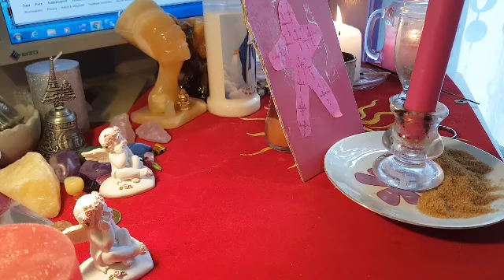MAGIE ALBA CU VUDU PENTRU DRAGOSTE IMPLINIREA DORINTEI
Vudu MAGIE alba SA ADUCI PERSOANA IUBITA SA FACA TOT CE DORESTI TU